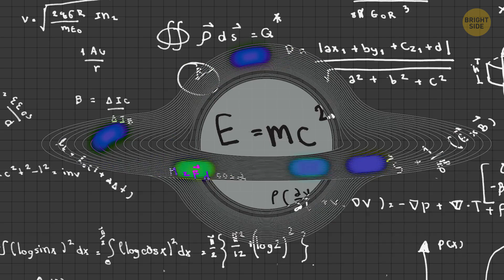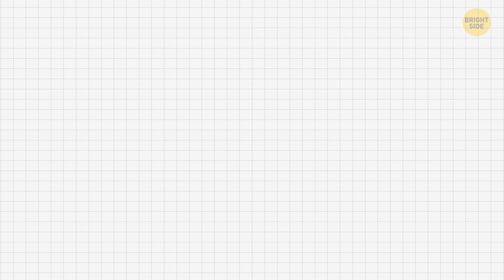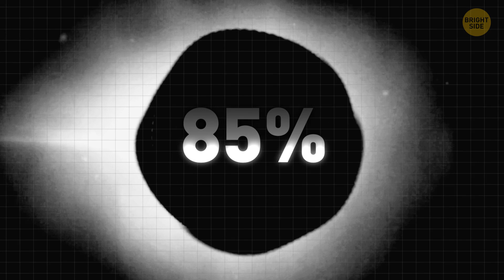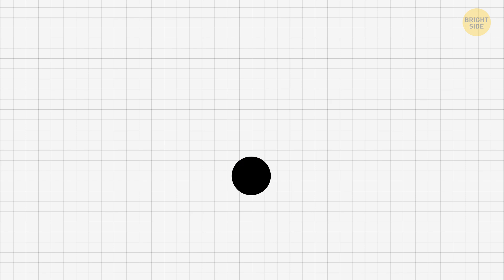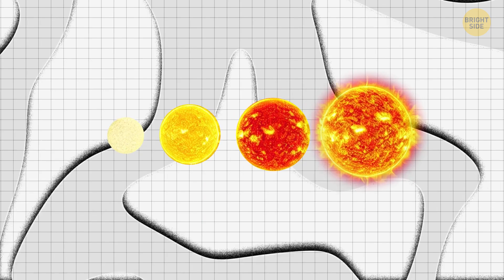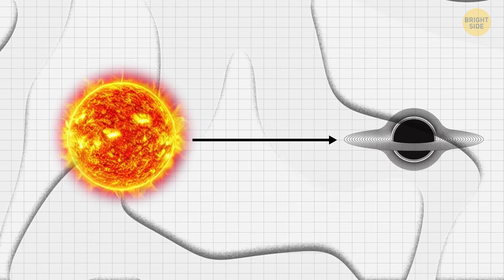Can Our Sun Become a Black Hole + Crazy Universe Facts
Imagine if the Sun suddenly turned into a black hole—sounds wild, right? First off, Earth wouldn’t get sucked in like in the movies because the Sun’s mass wouldn’t change, so our orbit would stay the same. But things would get really dark and cold, fast. Without sunlight, all plants would die, and the temperature would drop drastically, making life nearly impossible. We’d see the Sun shrink to a tiny point, but its powerful gravity would remain.